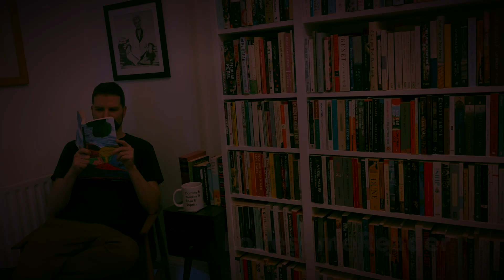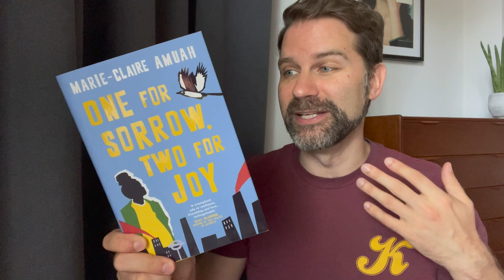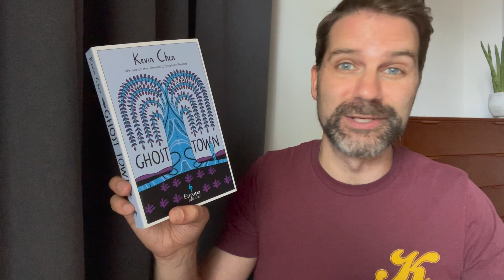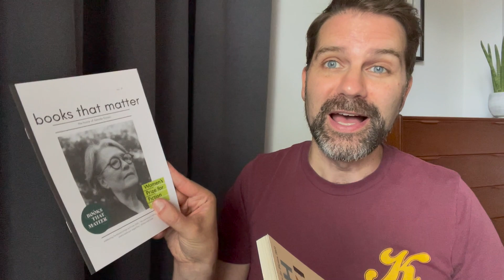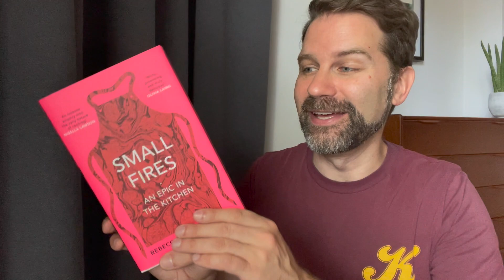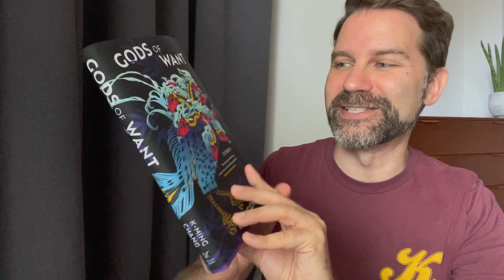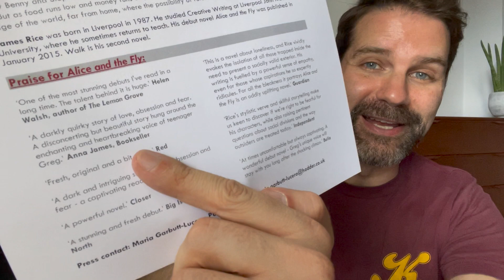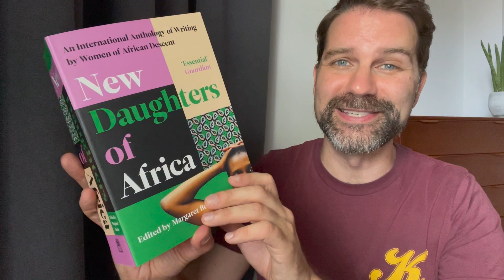Book Haul August 2022 - part 2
I'm a sleepyhead today but have a group of freshly acquired books I'm eager to read and discuss including fiction, memoirs and books of short stories. Click ‘Show More’ for info & links.